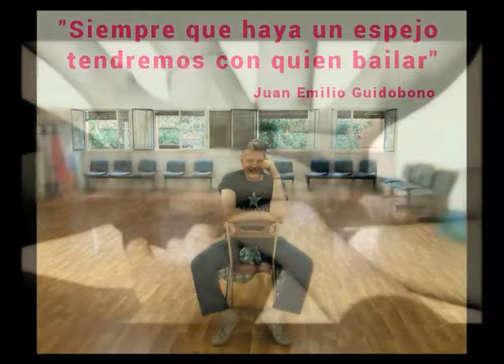Mas 30 Dance By Juan Emilio Guidobono - Momentos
Women over 30 years old dance and tone their body in an exclusive place for them
Director: Juan Emilio Guidobono